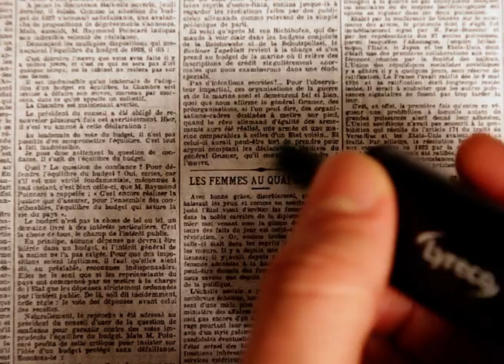Journée internationale des droits des femmes - Par une porte entrouverte - BANDE ANNONCE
Le film "Par une porte entrouverte" évoque, à travers des archives parfois méconnues, le parcours de ces pionnières qui sont parvenues, contre les résistances, à se faire reconnaître dans un milieu longtemps strictement masculin et témoigne du chemin qui reste encore à parcourir.

Instragram : @francediplo